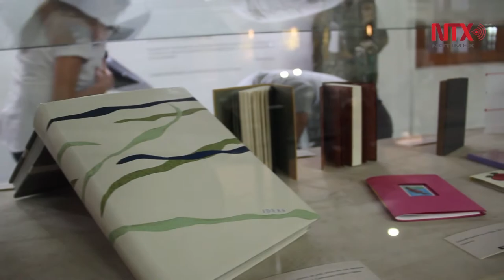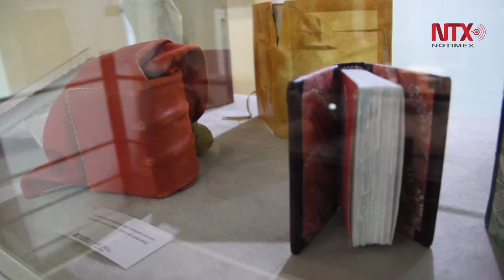Tercera Expo Feria Nacional Artes y Oficios del Libro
Del 16 al 19 de noviembre en la Biblioteca México con más de 30 expositores, música, conferencias y talleres para todo público